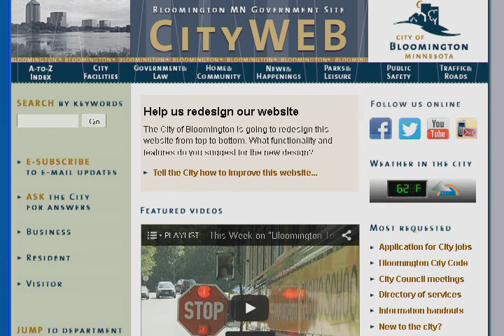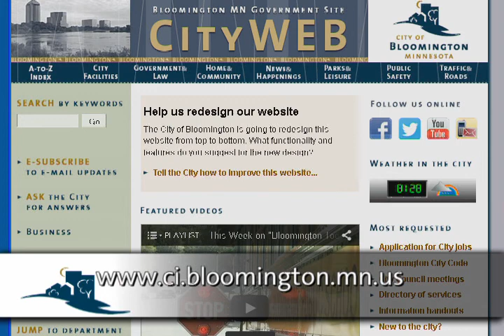Bloomington Today: The BUZZ September 4 -- 10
There is a lot buzzin' in Bloomington this week. City officials are looking for feedback on the current City of Bloomington website, as they prepare for a full website redesign. Also, we'll take a look at some improvements made to Bloomington's off-leash dog recreation area.